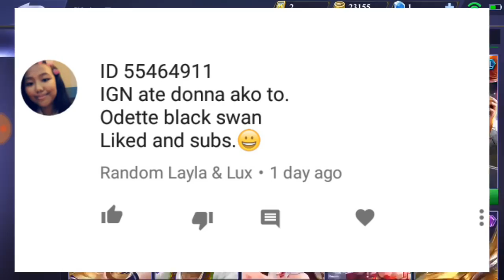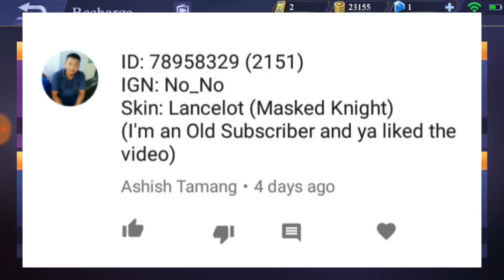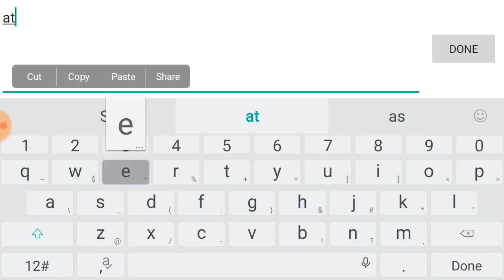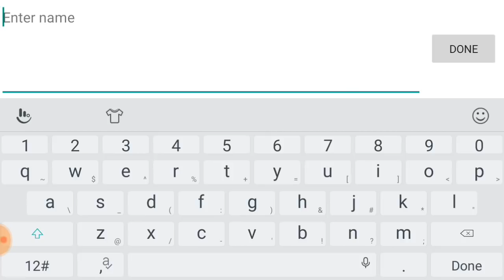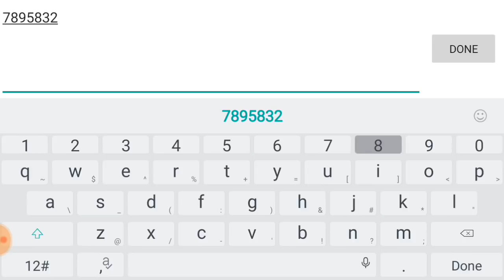November Skin Giveaway Winners Mobile Legends